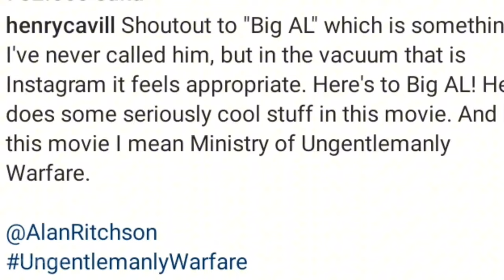Henry Cavill Once Shared How Kevin Costner and Diane Lane Guided Him Through ‘Man of Steel’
Henry Cavill has established a good rapport with other actors during his Hollywood career. Although the star's friendships in the industry developed gradually, he was fortunate to work with incredibly knowledgeable and encouraging co-stars on Man of Steel (2013), Zack Snyder's breakout picture.

The forty-year-old actor had to play a contentious death in the superhero movie, but he later said that his fantastic co-stars, Kevin Costner and Diane Lane, may not have had the same influence on the outcome.

Henry Cavill was mentored by Kevin Costner and Diane Lane.

The 2013 release of Zack Snyder's Man of Steel caught fans off guard when they discovered that the Superman narrative had undergone more changes than they had anticipated. According to most accounts, Henry Cavill's character's adoptive father passed away unexpectedly after a heart attack. But the movie decided to take a more startling turn. Shortly after the movie's premiere, the actor talked to Interview Magazine on how Diane Lane and Kevin Costner had assisted him in finding the right kind of feeling. "They're both really good people and enormously giving," the actor said.

There was a lot of strain on Cavill, as he had to play a son who had lost his father (Costner) to a tornado. The 69-year-old, though, had made an extra effort to "do off-camera stuff" for a couple of the younger actor's sequences. He went on, "I mean, Kevin was standing 200 meters down the road for a scene where the camera was only on me." Though it might have come as a surprise, the star of The Tudors turned in an incredible performance thanks to the assistance and direction.

Even though Cavill's time as the legendary DC superhero is now over, the actor hasn't stopped thanking his amazing co-stars—sometimes in very funny ways.

A troll for his newest co-star, Henry Cavill.

Despite the fact that he is no longer Superman, Henry Cavill is still taking on new jobs. The forty-year-old Argylle appears prepared to try again with his most recent endeavor, The Ministry of Ungentlemanly Warfare, following the failure of his most recent film. The actor has been promoting the movie as much as he can because it opens next month. Most recently, he posted a lighthearted chat with co-star Alan Ritchson on Instagram. The former DC star was seen criticizing the American actor in the video, but the caption said something else.

"Shoutout to "Big AL," which is something I've never called him, but in the void that is Instagram it feels appropriate," Cavill said in the post's caption, contradicting himself. The 40-year-old went on, saying, "Let's celebrate Big AL! In this film, he performs some really amazing things." Fans won't be able to see it until April 19, though.